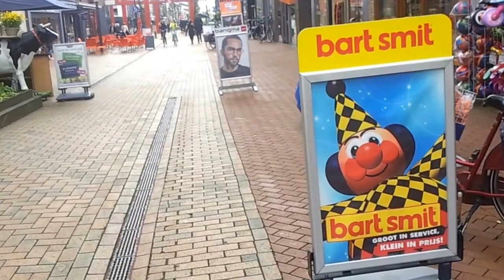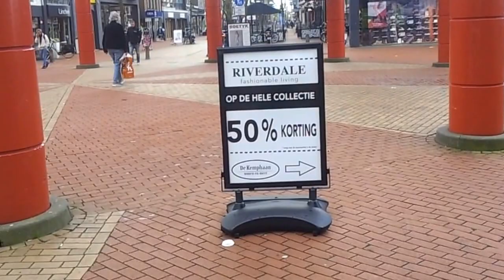Другая Швеция часть 2 . Тамерлан Мусаев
Продолжение истории о том, как упрямый россиянин принуждает шведское правительство к порядку.